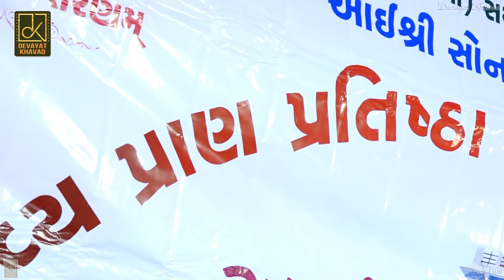Devayat Khavad || દેવાયત ખવડ (સાહિત્યકાર) Dhasa Live 2018